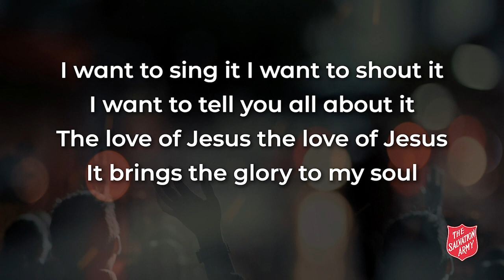I Want To Sing It